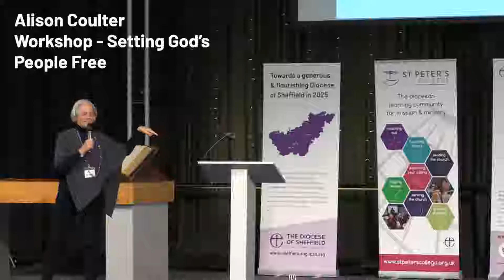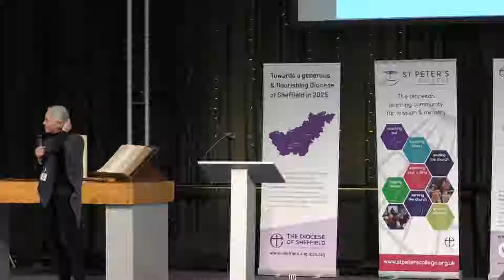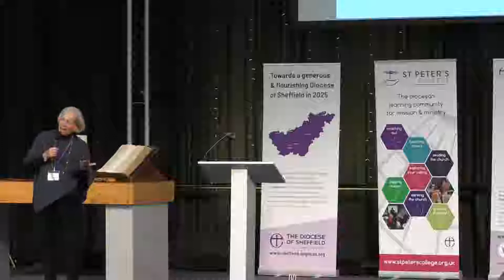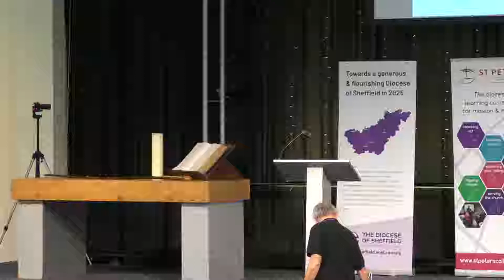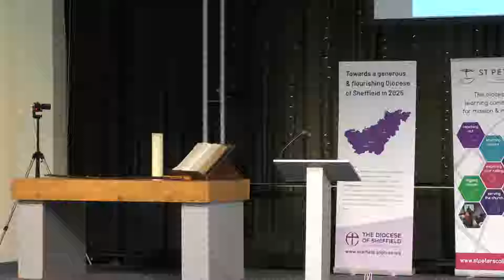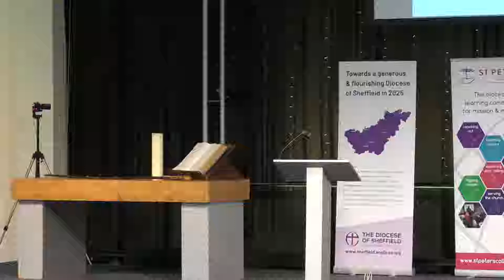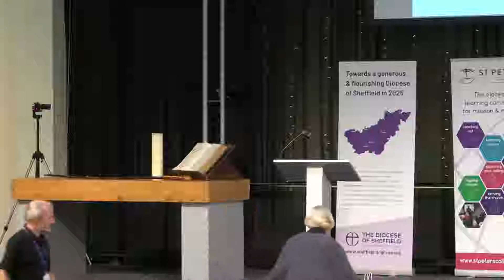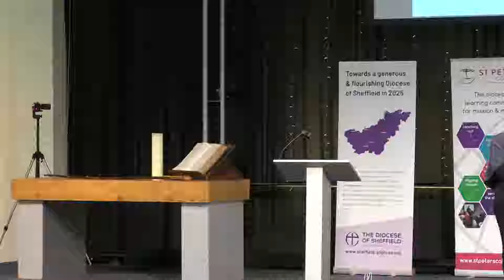Alison Coulter - Workshop, Development Day 2018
Alison's workshop on Setting God's People Free